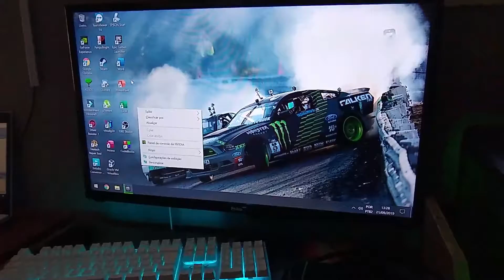MEU SETUP GAMER 2019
-PLACA DE VIDEO GEFORCE GTX 1050 TI
-PROCESSADOR INTEL CORE I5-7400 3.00GHz
-DUAIS MEMORIAS RAM DA CORSAIR DE 8GB
-SSD DA KINGSTON DE 120GB